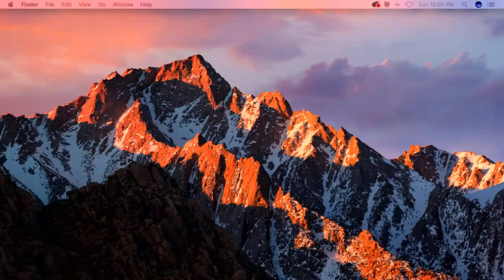alabanza y adoracionn mfc hempstead con Luis Morales de Miel San Marcos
Una palabra de parte de nuestro hermano y amigo Luis Morales de el Ministerio Miel San Marcos | 28 de Mayo del 2017